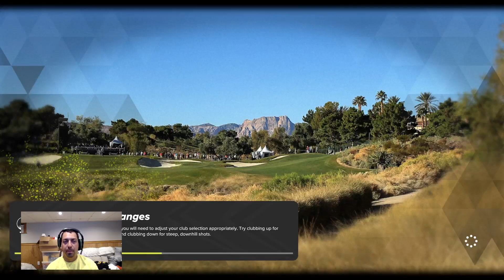PGA 2k23 - TGC Tours CC-D - Autism Speaks Charity Classic RD4 - (xbox)